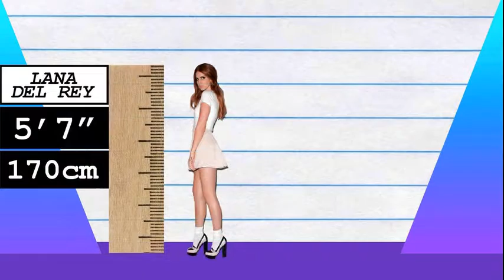How Much Taller? - Lana Del Rey vs Tom Brady!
We compare Lana Del Rey and Tom Brady in height, visually and with data, and reveal just how much the difference is between the singer and NFL quarterback!